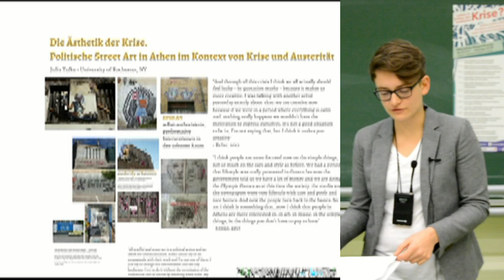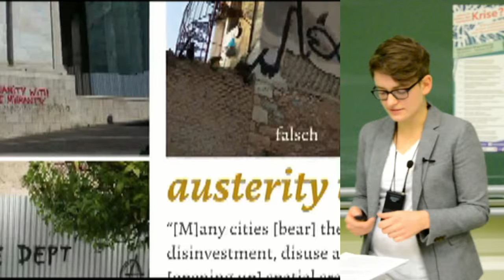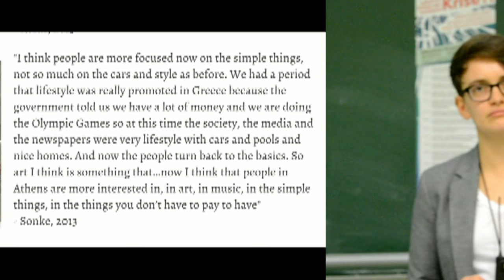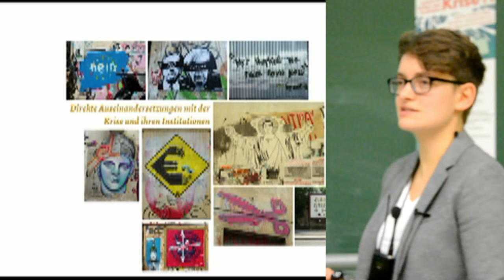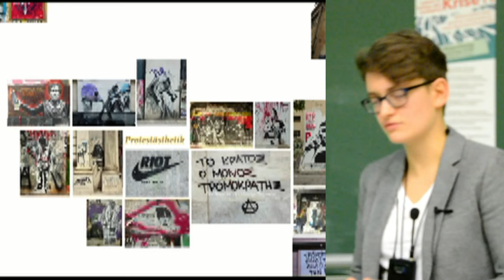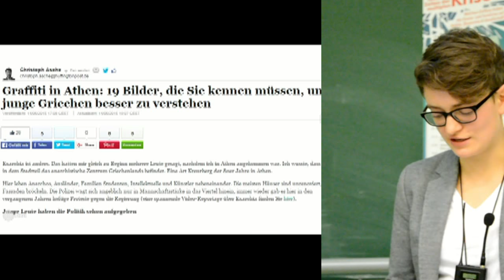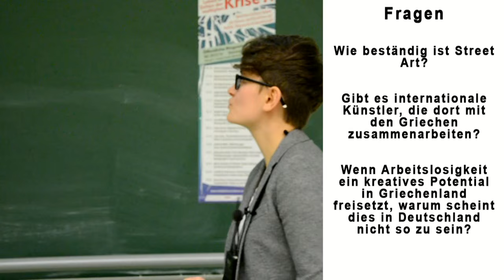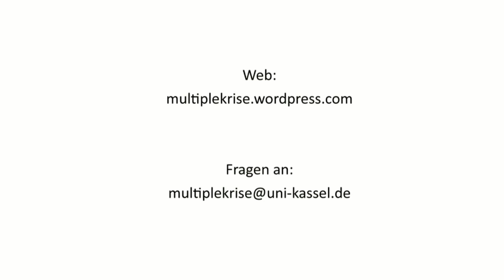Julia Tulke: „Die Ästhetik der Krise“ - Politische Street Art in Athen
Julia Tulke referiert zu dem Thema  „Die Ästhetik der Krise: Politische Street Art in Athen im Kontext von Krise & Austerität" im Rahmen der Ringvorlesung "Leben in Zeiten der Multiplen Krise" im Wintersemester 2015/16 an der Uni Kassel.

Vortragsbeginn: 06:19